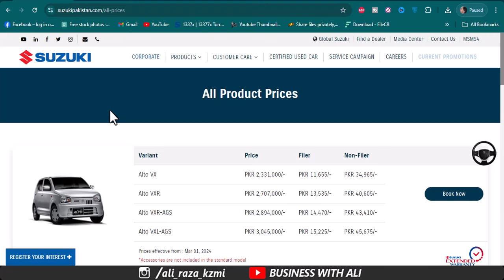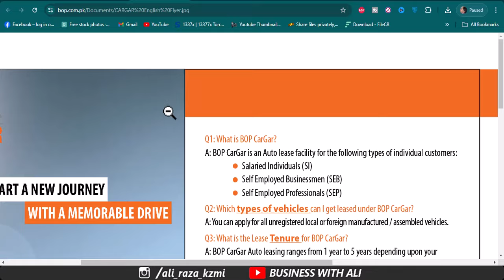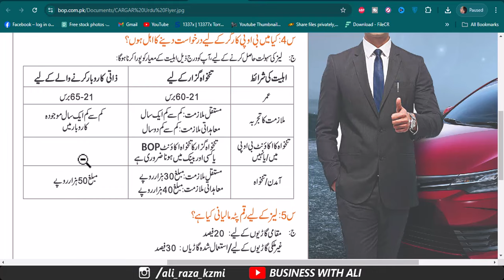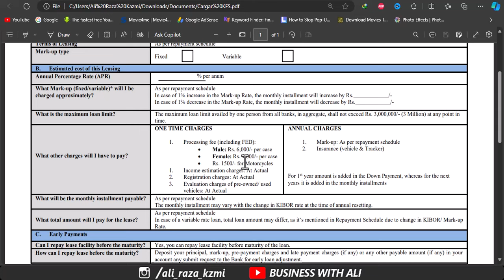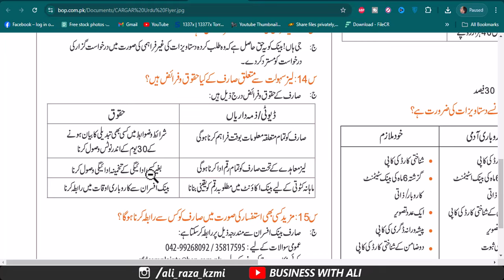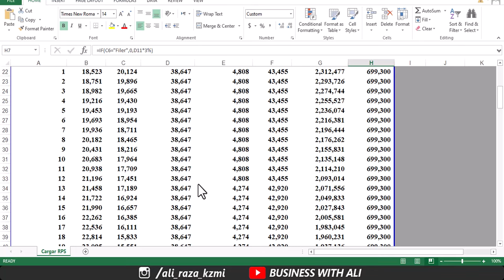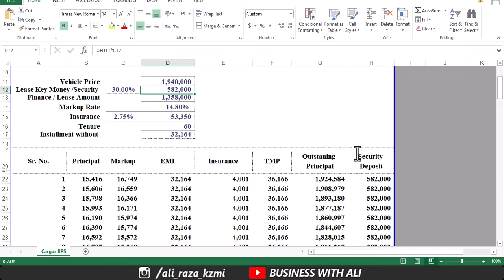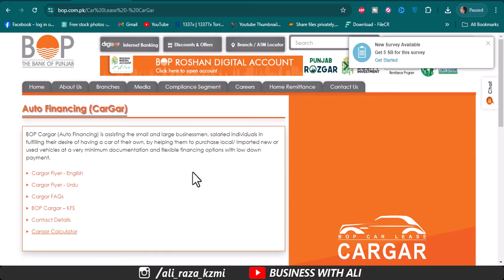Bank of Punjab Car loan Sachem | Suzuki Alto , WagonR and Bolan 5 years installment plan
Suzuki alto BOP bank installment plan,
Wagon R BOP bank leasing 5 years installment plan,
 Bolan BOP bank leasing 5 years installment plan,
bank of Punjab car loan

City 41
Elction Box
Business Chowk
Helan MTM Box
Q tech
Grow With Haider
Bank News